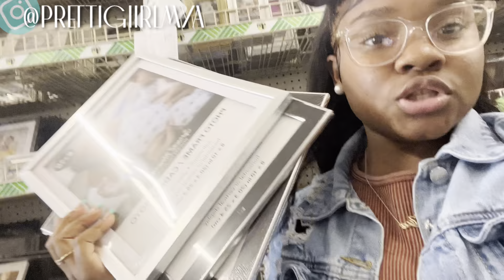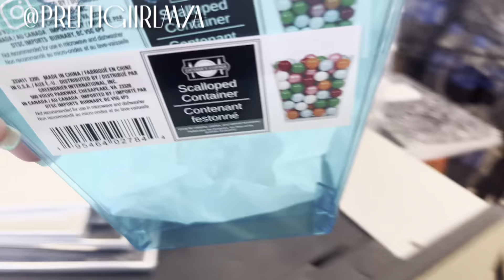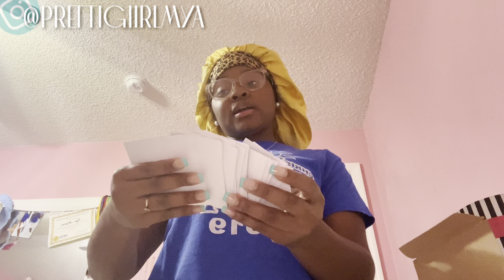DAY IN THE LIFE| Small YouTuber addition. Crumbl cookies+ store run+ car wash-Life.withmya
Heyyy yall I hope y’all enjoyed this video be sure to continue to show love to my videos love y’all…✨

STAY IN TOUCH WITH ME:
Let’s be friends 🥰
FAQs No PrInTeR✨
Latest YouTube videos you should watch! ✨
Ignor these tags**
Comment your thoughts why not!!
Let me know how you feel about this video and if you would like more like this *don’t forget comment myagang for a shout out!!!